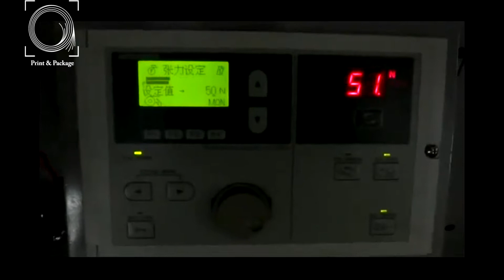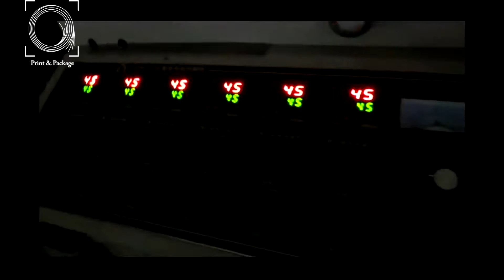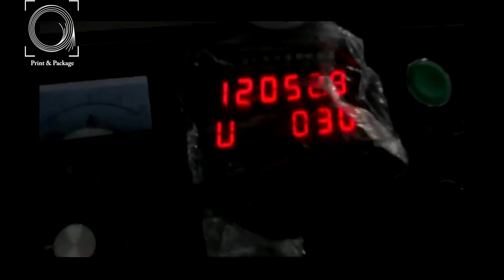Шестикрасочная флексографическая машина AtlatsFlex 520